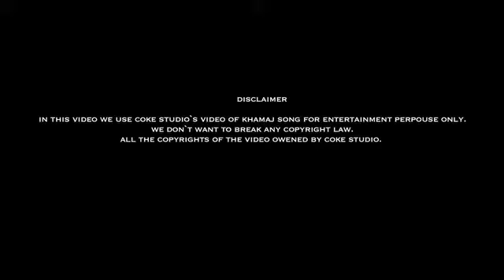Khamaj (Mora Saiyaan) By chaitanya Om Music Recording Studio & Video Production,Kanpur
Recorded & Mixed At : Om Music Recording Studio & Video Production,Kanpur
Video Shoot & Edit At : Om Music Recording Studio & Video Production,Kanpur